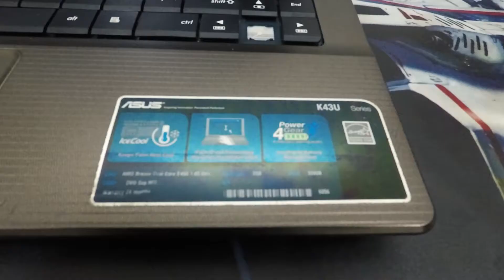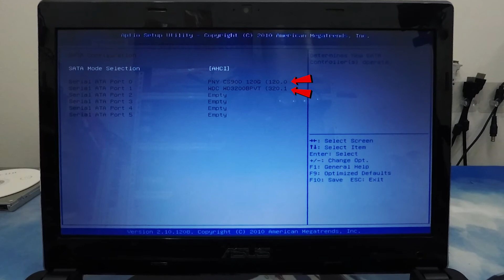Naik Taraf Laptop Asus K43U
Memasang SSD dan Hardisk Caddy
Saiz caddy : 12.7mm